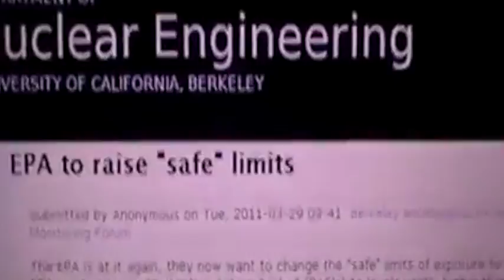FUKUSHIMA day 77777?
epa raises so-called safe radiation limit ...again !